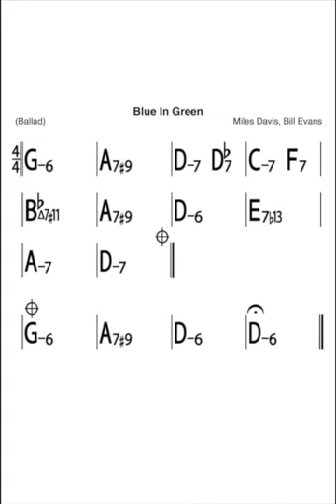Backing Track "Blue in Green"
"Blue in Green" Composition by Bill Evans and Miles Davis from the album Kind of Blue; ... "Blue in Green" is the third tune on Miles Davis' 1959 album, Kind of Blue. The purpose of this backing track is to serve as a resource to educate musicians soloists and singers in the art of musical improvisation, This resource is free to download under creative commons.